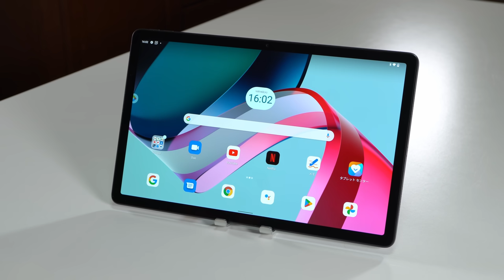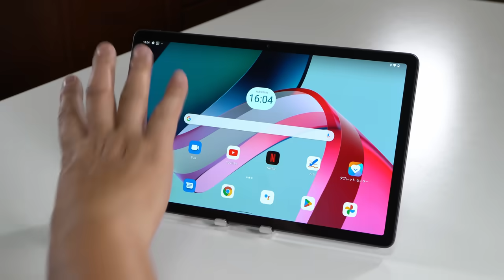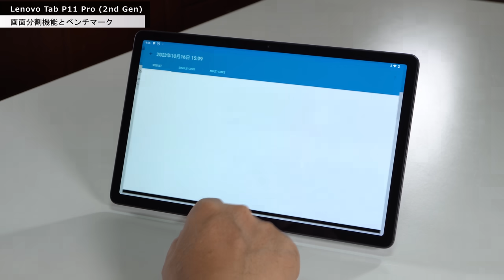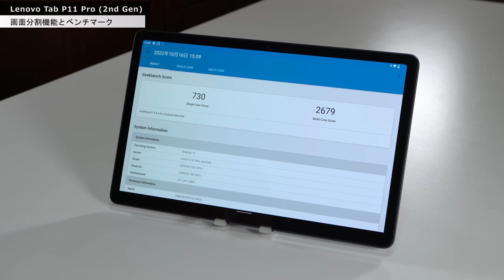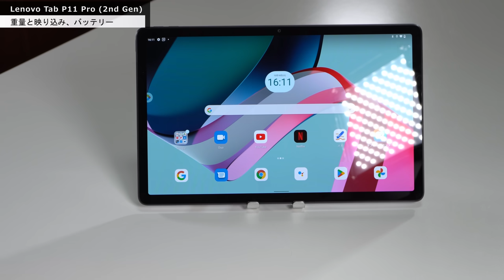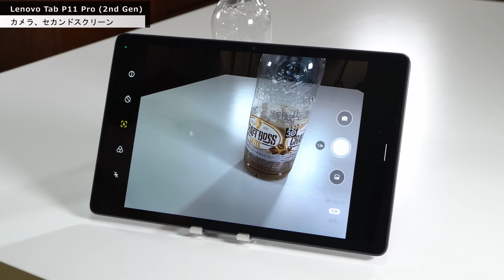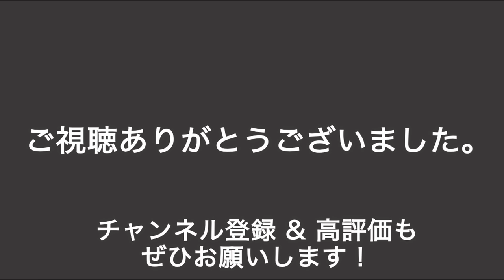【モニターになる】レノボの高級なAndroidタブレット「Lenovo Tab P11 Pro 2nd Gen」をくわしくレビューします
素晴らしいデザインに11.2インチの大画面で、OLEDを採用した高級なタブレット。画質はとんでもなくきれいです。価格はちょっと高いのですが、モバイルモニターにもなるなど、魅力満載ですね

⭐️⭐️11/23（水・祝）戸田覚チャンネル初のオフライン（＆配信）イベントをLOFT9 Shibuyaで開催！⭐️⭐️
・メーカーの開発者やゲストを招いた、クローズドなイベントならではの裏話や開発秘話
・1円スタートオークション
・戸田覚への質問コーナー
などなど、盛りだくさんの内容でお届けします！ぜひ遊びに来てください！
・開催概要や当日のプログラムなど、詳しい内容を知りたい方は、こちらの動画をチェック！

0:00　オープニング
0:29　同梱物とスペック
1:47　画面分割機能とベンチマーク
3:30　サウンドとデザイン
5:06　重量と映り込み、バッテリー
7:07　カメラ、セカンドスクリーン
10:34　まとめとおすすめ度の点数発表
11:32　エンディング
●製品はこちら

●テレワークの本が出ました
●プレゼンの本が新登場しました！